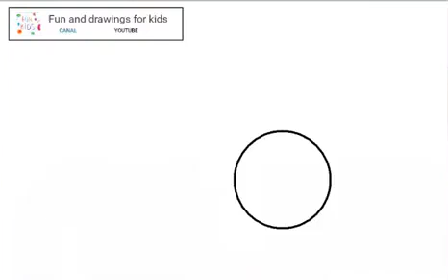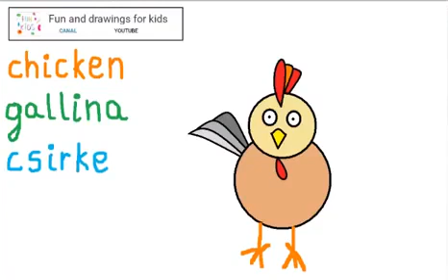როგორ დავხატოთ ქათამი